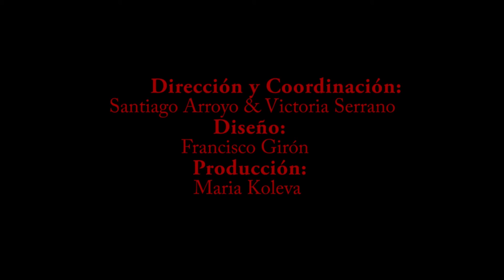Ela y los Camaleones | Enoritmos 2015 (2)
Ela y los Camaleones en Enoritmos 2015 (Parte 2 de 2)
La Harinera. Pedro Muñoz (Ciudad Real)